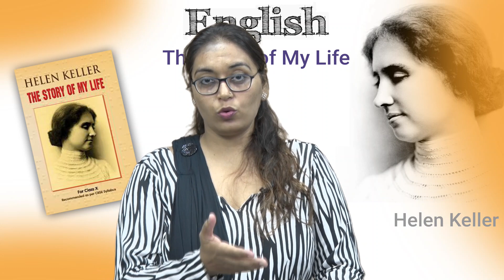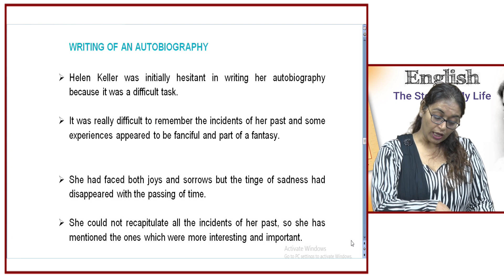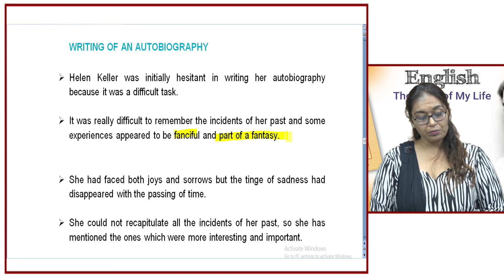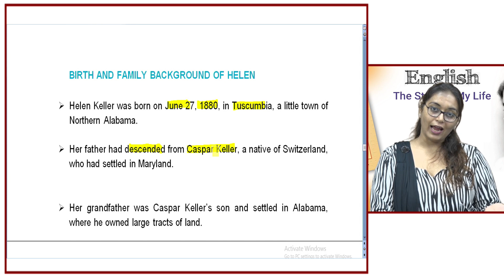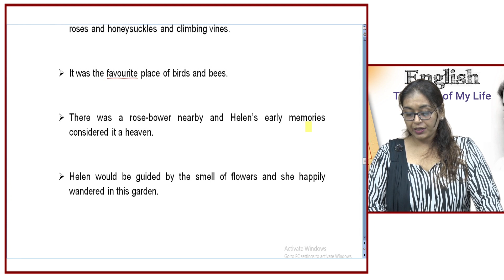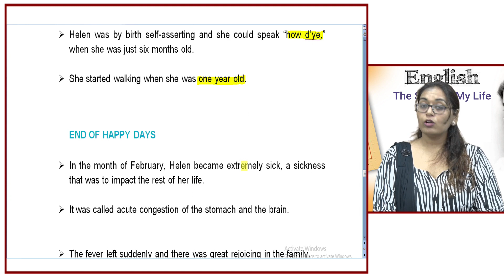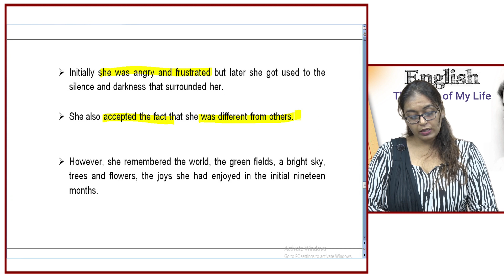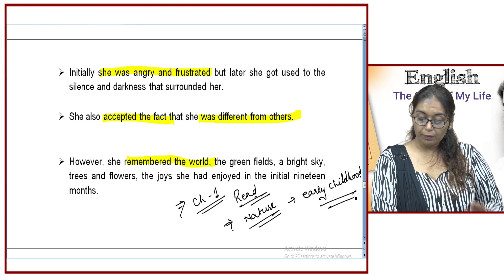The Story of My Life Part 2 | English Class 10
In this video, you will study "The Story of My Life Part 2" in details.
The video is strictly based on NCERT guidelines for English Class 10.

Offered Subject:
1⃣Mathematics
2⃣Science
3⃣Social Science
4⃣English
5⃣Hindi Course A
6⃣Hindi Course B.

The Story of My Life Part 1

About Bright Tutee:
Bright Tutee is a brainchild of Clixa Technologies Pvt. Ltd. and provides comprehensive video lectures for all subjects for class 9th and 10th.